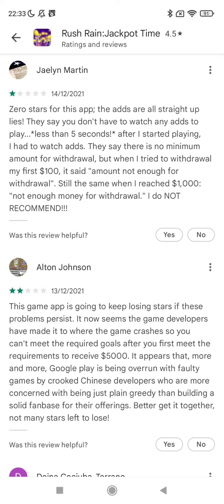Rush Rain: Jackpot Time Part 2 The Update 🚩 100% Scam 🚩 will never payout 🚩